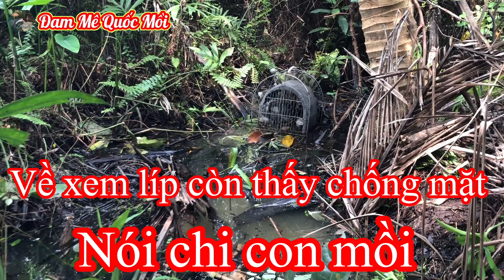Bẩy Quốc- Về nhà xem lại líp chống mặt đau đầu luôn.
Quốc mồi- bẩy Quốc mồi